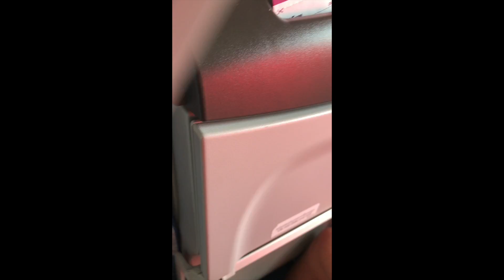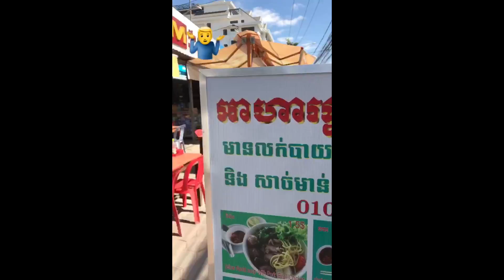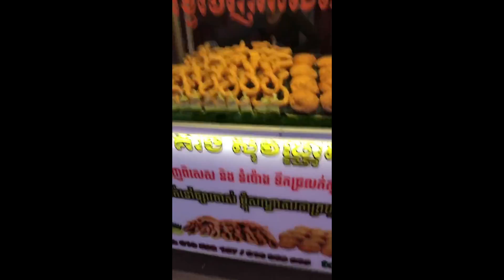SIEM REAP: arrived in Cambodia, I'm this close to Angkor Wat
Siem Reap is the started point for Cambodia if you ever want to visit Angkor Wat.  I've always dreamed of going to Angkor Wat, and being this close to it makes me so excited.  Siem Reap is very touristy as many come here to visit the temples.  We checked out the Angkor Night Market and Siem Reap Old Market during the day as we needed to wake up really early to catch the sunrise at Angkor Wat.  Food is amazing.

I instagram story vlog my travels before I edit them for youtube,